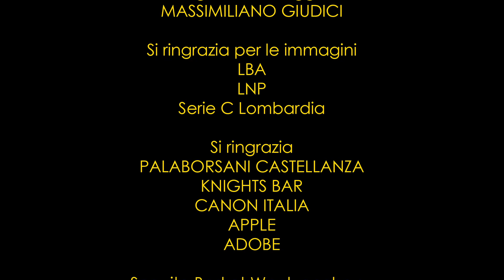Puntata Basket Week 7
LEGNANO - Settimo appuntamento per Basket Week, il rotocalco settimanale sulla pallacanestro italiana con tutti i risultati di tutti i campionati dalla serie A in giù. Con Giuseppe ""Giesse Sciascia ed il tifoso professionista Antonio Cappellari, ospite Mario Castelli, voce della serie A e dell'Eurolega sulle frequenze televisive e via streaming di Eurosport.

In collegamento via Zoom Maurizio Buscaglia, coach della Pallacanestro Brescia serie A, Daniele Quilici, coach della Sangiorgese Basket e Gabriele Donati, coach di Pallacanestro Castronno.

Buona visione...